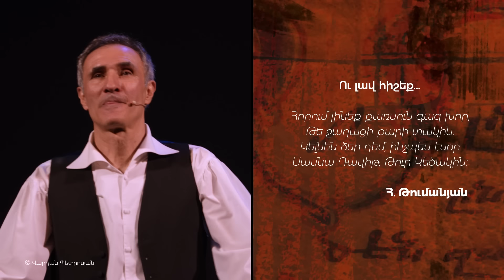Vardan Petrosyan - Ororocayin Patviran / Օրորոցային Պատվիրան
Ներկայացման պրեմիերան կայացել է 2023թ. մայիսի 24 ին Երեւանի Հակոբ Պարոնյանի անվան թատրոնում։ Բեմադրիչ` Անի Համել։
Ներկայացումը խաղացվել է ինչպես Հայաստանի, այնպես էլ աշխարհի շատ քաղաքներում` Երեւան, Գյումրի, Վանաձոր, Գորիս, Սիսիան, Կապան, Լոս Անջելես, Թորոնթո, Մոնրեալ, Մոսկվա, Պրահա, Բրյուսել (Ասսե), Բարսելոնա, Վալենսիա։